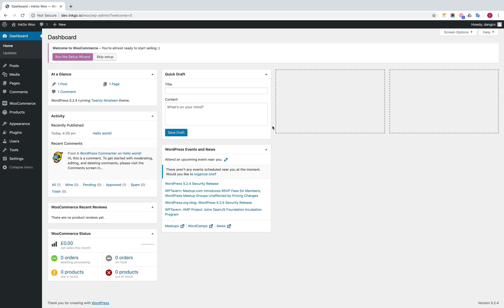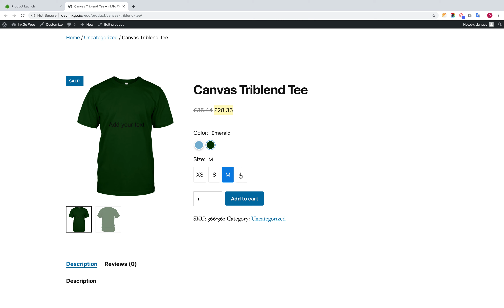Install and connect InkGo plugin to WooCommerce website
Install and connect WooCommmerce website to InkGo